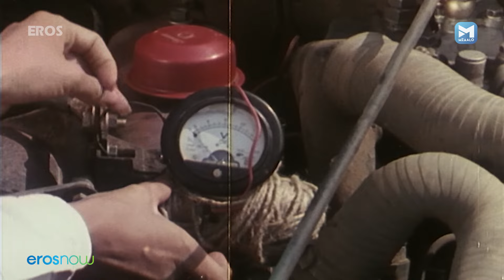Hatyari | हत्यारी | Full Hindi Bollywood Movie | Kalpana Iyer, Sadashiv Amrapurkar, Rakesh Bedi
Hatyari is a 2000 Hindi film, directed by Rakesh. The film stars Dinesh Hingoo, Rakesh Bedi, Ram Mohan, and Sadashiv Amrapurkar in lead roles.